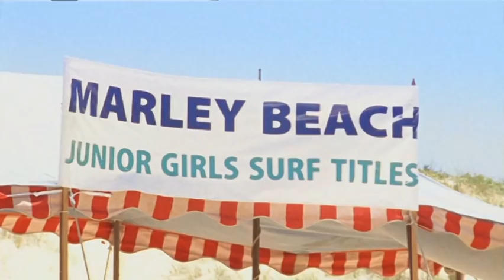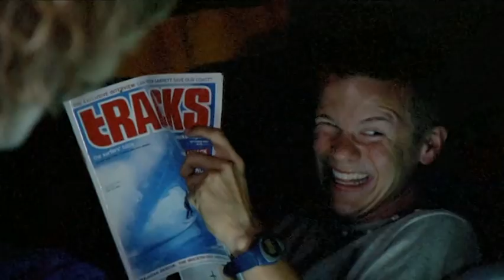Joker's Wild - Blue Water High Full Episode #15 - Totes Amaze ❤️ - Teen TV Shows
Fly's losing surf contests so surfs to win at a regional girls' competition. The boys are supposed to be support crew, but get caught up in a battle of practical jokes. Perri is not laughing when she's caught in the crossfire.